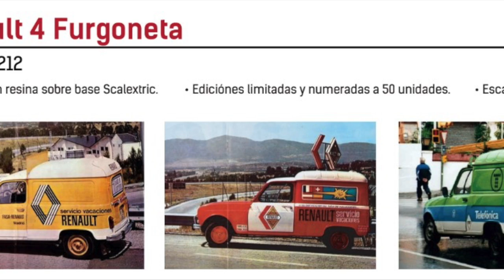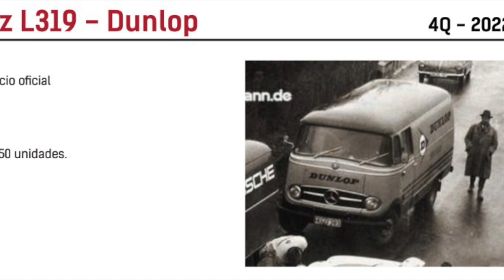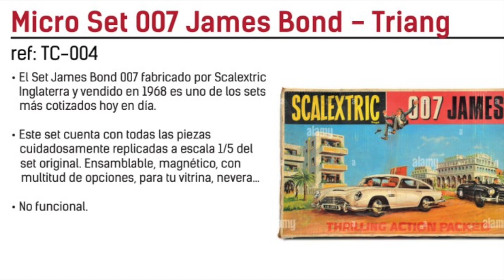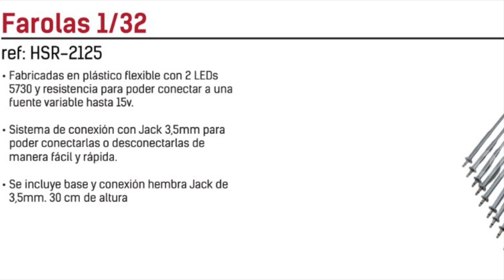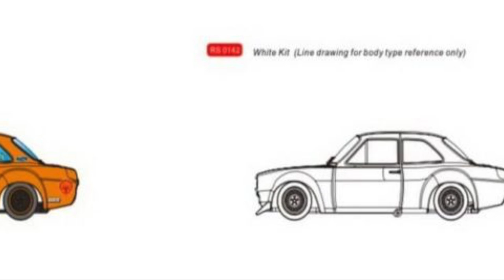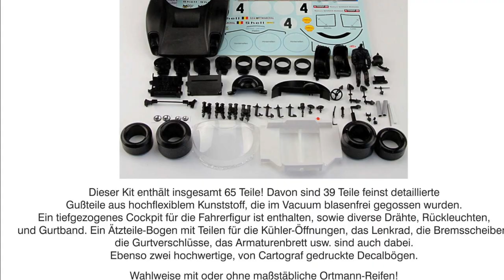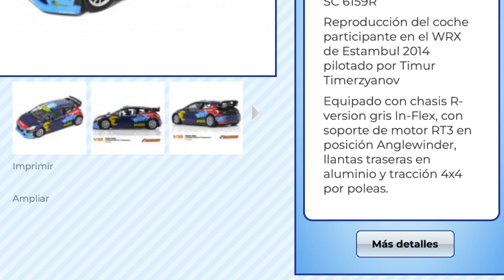Noticias de Slot Temporada 4 Capitulo 32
Esta semana arrancamos con todas las novedades de HobbyClassic y su catálogo para 2022, junto a la marca española te traemos novedades de marcas como SCX, SuperSlot o RevoSlot entre otras.
En la sección de noticias nos encontramos con ofertas de tiendas como:
Evotec: